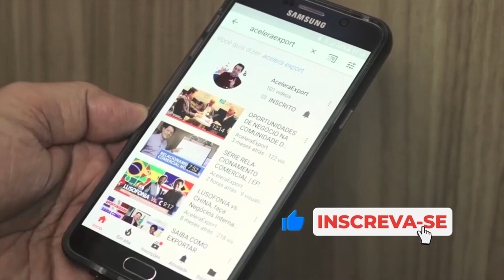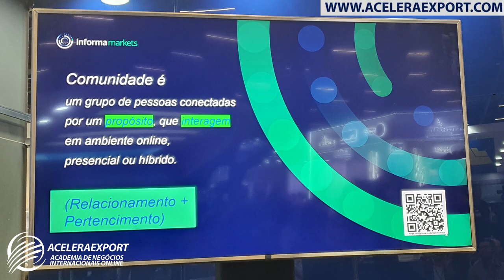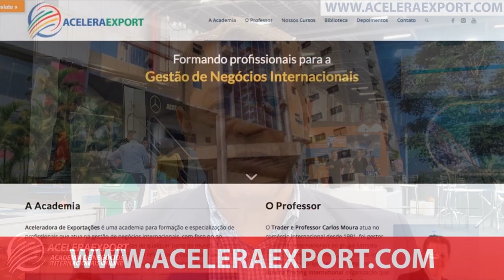FEIRA INTERMODAL 2023 - LOGÍSTICA - TECNOLOGIA - REDES COLABORATIVAS